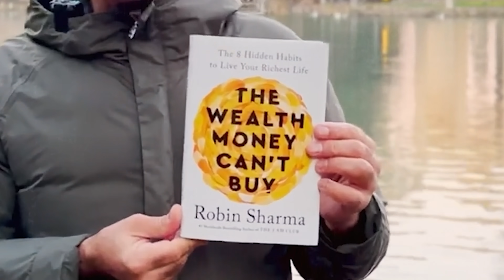The Happiness Expert: Don't Fall For This TRAP! How To Live A Purposeful Life | Robin Sharma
Robin Sharma is widely considered one of the top leadership and personal mastery experts in the world.

Join us as we explore what it really means to be wealthy, the unexpected power of taking some time just for yourself, and how embracing your true self can turn the usual ideas of success on their head, leading you to a life that's not just successful, but truly fulfilling.

In this interview, we'll discuss:
00:00 Intro
04:26 Don’t Be A Resentment Collector
08:47 Money Is Your Servant, Not Your Master
12:33 When Are We Happiest?
15:01 Where Do We Start?
19:12 3 Daily Practices
23:37 2 Reasons Why We Can’t Change Our Circle
27:06 Joy Is A Great GPS
28:28 Why Rest Is A Necessity
34:35 Breaking Multi-Generational Culture
41:07 Why You Need to Spend Alone Time
43:00 Rewire Your Relationships With Money
45:35 There Is A Time For Every Season
48:22 What Are Scarcity Scars?
54:13 What Is A Great Friend?
57:10 Don’t Confuse Kindness With Weakness
01:00:33 Someone’s Victory Is Your Possibility